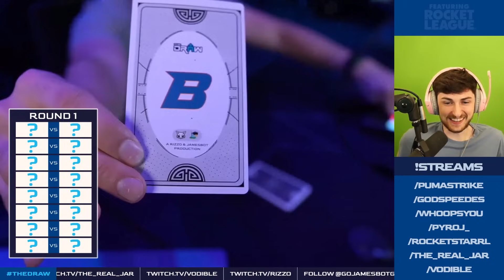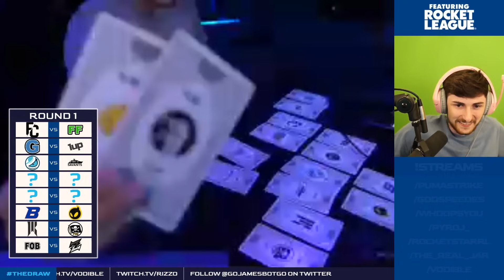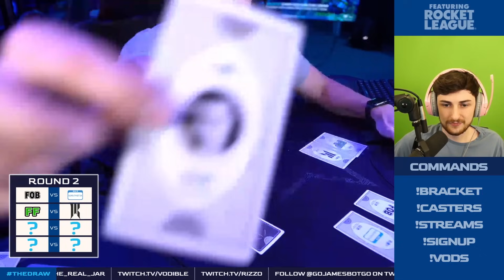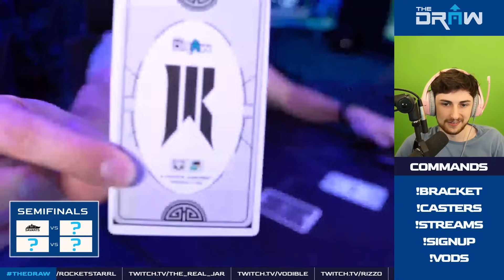JUSTIN IS BACK!!! THE DRAW #8 | 14K TOURNAMENT HIGHLIGHTS!! | Rocket League 3v3 Tournament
These Are The Best Moments of THE DRAW #8 | $14K  Rocket League Tournament with bubble teams and rlcs pro teams like: Shopify Rebellion,

THE DRAW is an Rocket League tournament that gets hosted by Rizzo and Jamesbot. The best RLCS teams and some bubble teams are playing in this.

0:00 The Draw #8 Intro
1:21 Round 1 - Luminosity vs Savants
4:30 Round 1 - Sukhpartik vs Hey bro
7:21 Round 1 - Shopify Rebellion vs Pirates On A Boat
8:43 Round 1 - Torments Minions vs Young Whippersnappers
10:09 Round 1 - Boise State Vs Dignitas
13:10 Who Plays In QuarterFinals?
13:57 QuarterFinals - Game 1
16:57 QuarterFinals - Game 2
18:38 QuarterFinals - Game 3
21:21 Who Plays In The Semi Final?
21:42 Semi-Finals - Game 1
24:37 Grand Finals